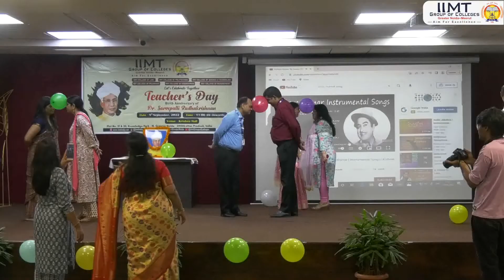Dr. Sarvepalli Radhakrishnan | Teacher's Day Celebration 2022 | IIMT Group of Colleges Greater Noida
IIMT Group of Colleges, Greater Noida celebrated Dr. Sarvepalli Radhakrishnan's Birth Anniversary, Teacher's Day with full enthusiasm.